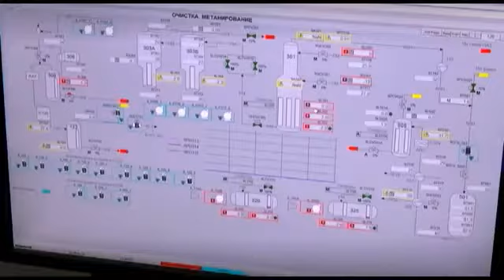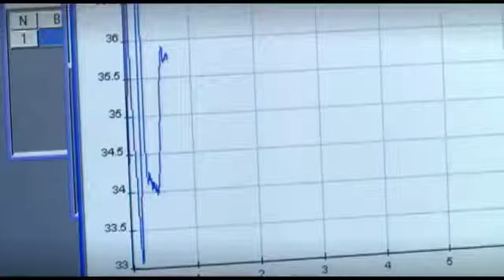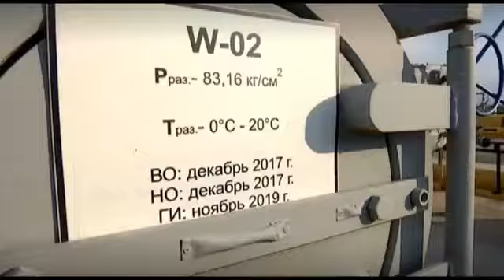РБК ТВ "Сделано в России" (6.09.16)